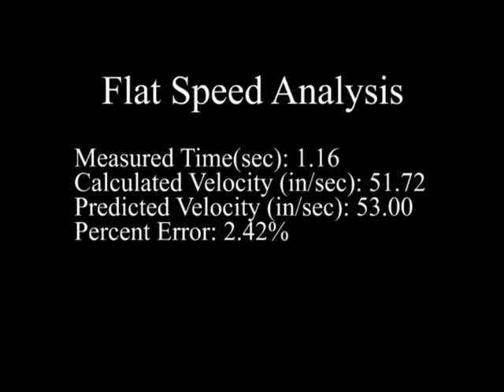5:1 Power Transmission Lab Test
A lab example for the speed testing in the Power Transmission Module.